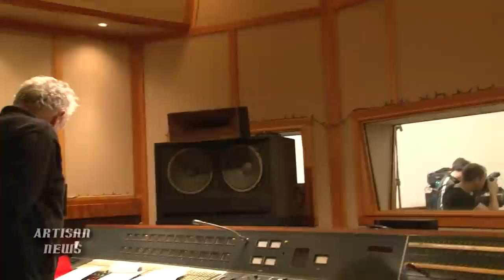MARC MARTEL HOPES HE MAKES CUT IN QUEEN EXTRAVAGANZA FINALS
Artisan News caught up with Marc Martel at the finals of the Queen Extravaganza contest, and he talked about why he decided to take the plunge and try out to sing Freddie Mercury in the made-for-the-road band.